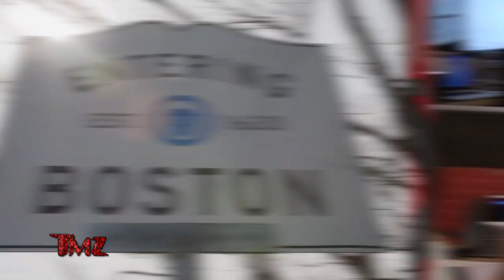TMZ On Demand: Ben Affleck Has Spirited Conversation With Jennifer Lopez At Movie Premiere 2/14/24